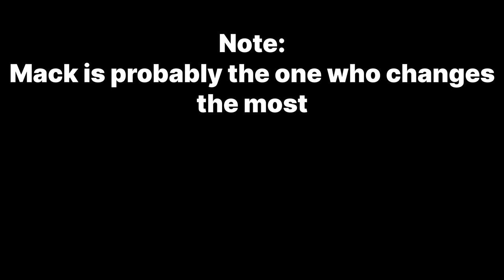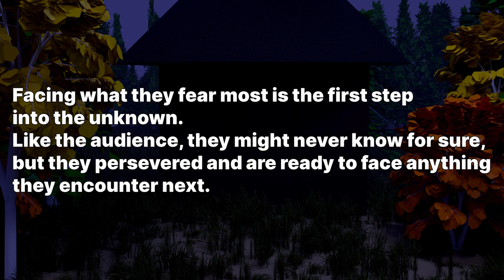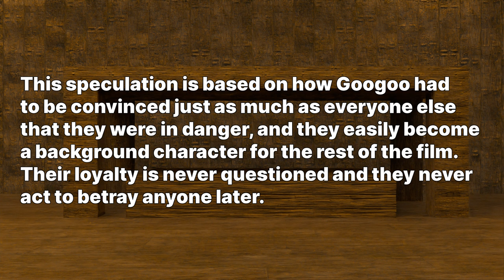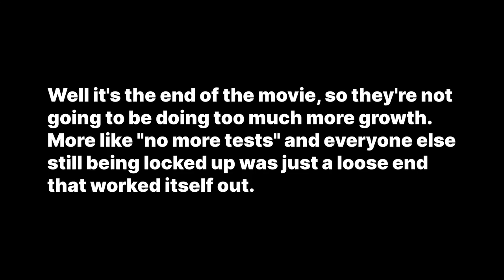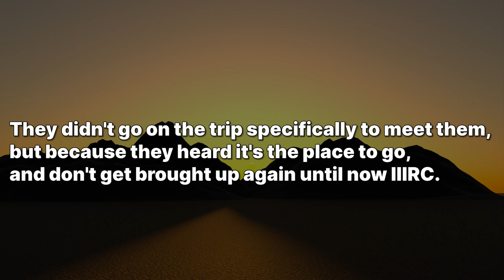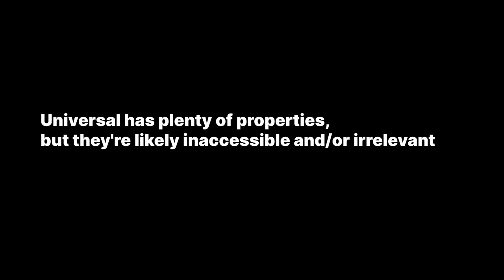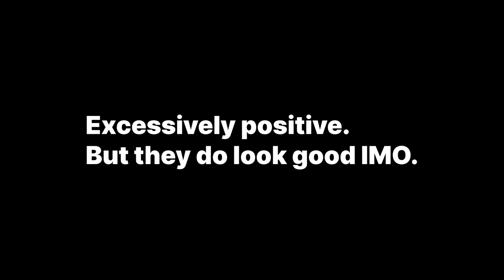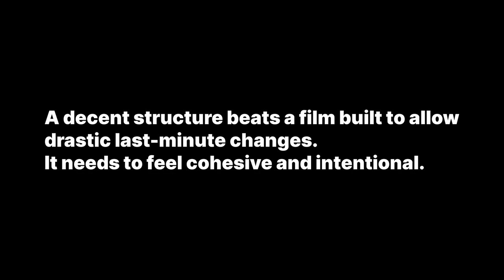A bunch of baby ducks, send 'em to the moon [Migration review]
Migration review - My love-hate relationship with a family of animated ducks
A quick "review" of Migration. When it comes out on streaming, if there's interest, I can watch it again and potentially provide a more in depth review.
A large part of the video is describing the plot from memory so if you haven't seen the movie, you might want to go see it.
At the 7:47 - The Film chapter I give my basic thoughts on the movie and the things surrounding the movie.
Overall I made some big improvements in this video but there is still a lot that can be improved in future videos.
I like animation and hope to discuss it more in the future.

Video is subtitled in English.

0:00 Intro
0:05 The characters
0:40 The plot (spoiler warning)
1:27 Call to adventure
1:46 Answering the call
2:16 Witch's hut
2:52 The joys of flight
2:59 New York
3:38 Ratatouille Rio Heist
4:17 Duck yoga death cult
5:13 Poolside seething
5:40 Climactic battle
6:36 Missed opportunity?
7:03 Finding Jamaica
7:19 Dance Party
7:37 Epilogue
7:47 The Film (overall review and thoughts)
7:49 Illumination (Illumination Studios)
8:30 Mooned
9:40 Simplicity
9:46 Shot composition
9:59 Lighting and color
10:21 Foreshadowing
10:37 Overall
11:31 End screen